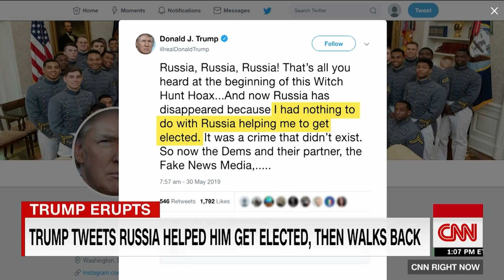Jake Tapper: Trump accidentally admitted the truth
CNN's Jake Tapper discusses President Trump's tweet where he admitted that Russia worked to elect him in 2016, a conclusion that is shared by the intelligence community.